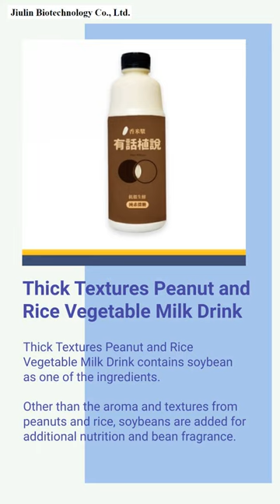Cow Milk Cheese and Goat Milk Gouda Cheese Gift Box | Jiulin Biotechnology Co., Ltd. | Taiwantrade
ABOUT US
To improve consumers health, JIU-LIN BIOTECHNOLOGY CO., LTD. has been specializing in developing cow and goat milk, natural cheese products, and plant protein drinks.

The company has two new brands: cheese brand Above Cheese and plant protein drink brand You Hua Zhi Shuo.

00:00:00 Jiulin Biotechnology Co., Ltd.
00:00:07 ABOUT US To improve consumers health, JIU-LIN BIOTECHNOLOGY CO., LTD. has been specializing in developing cow and goat milk, natural cheese products, and plant protein drinks. The company has two new brands: cheese brand Above Cheese and plant protein drink brand You Hua Zhi Shuo.
00:00:14 WE PROVIDE Agricultural & Foods
00:00:21 Cow Milk Gouda Cheese and Goat Milk Gouda Cheese Gift Box "Mountain wind smells good". Cow Milk Gouda Cheese and Goat Milk Gouda Cheese Gift Box is made of fresh milk extending the vitality of the milk and turning into delicious cheese.
00:00:28 Thick Textures Peanut and Rice Vegetable Milk Drink Thick Textures Peanut and Rice Vegetable Milk Drink contains soybean as one of the ingredients. Other than the aroma and textures from peanuts and rice, soybeans are added for additional nutrition and bean fragrance.
00:00:35 The Non-Dairy Soybean Hydrolysis Fermented Milk Drink The Non-Dairy Soybean Hydrolysis Fermented Milk Drink is one of the healthy products that JIU-LIN BIOTECHNOLOGY CO., LTD. is specialized in. It's suitable for people who are busy, who work under a lot of stress, who are lactose intolerance, who are vegan, and who work out to take in.
00:00:42 Star Fruit Pineapple Guava Vegetable Protein Drink High Nutrition Wild Berry Healthy Protein Drink for All-Age All-Age Healthy High Nutrition Sesame Protein Drink See more See more See more
00:00:49 Get a quote TODAY!